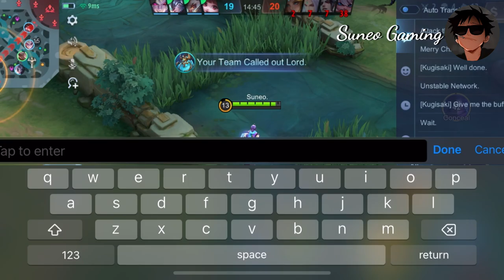Nainis Ang Kalaban Sa Chou Na Naka Echo Skin Na Parang Si Yawi Ang Galawan! | Mobile Legends